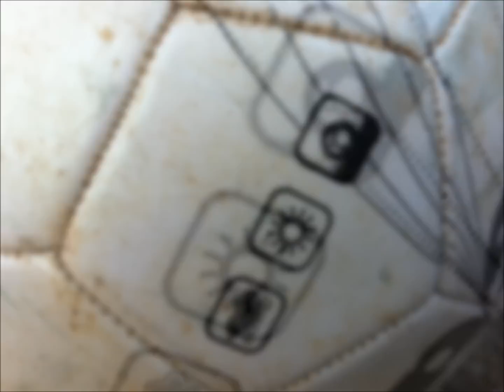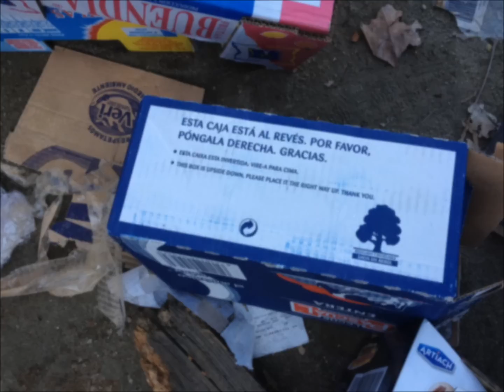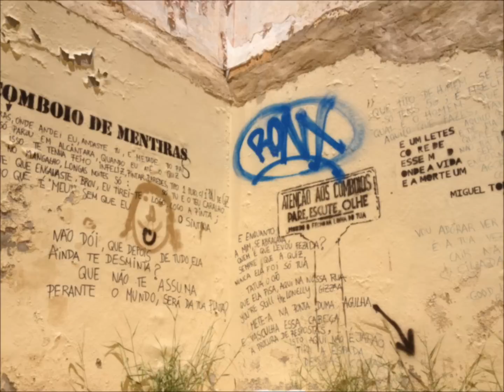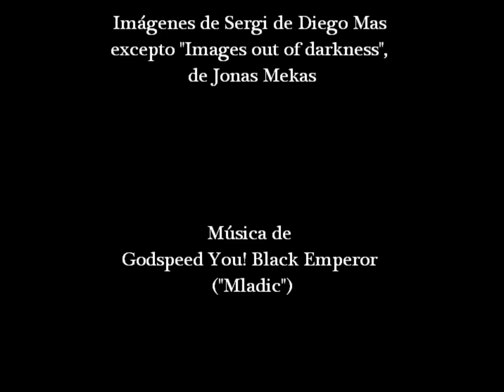Ballard poema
Textos de "E-mails para Roland Emmerich" (Honolulu Books), de Sergi de Diego Mas.

Fragmentos de "What I believe", de J. G. Ballard.
Música de Godspeed You! Black Emperor ("Mladic").
Imágenes de SDM, excepto "Images Out of Darkness", de Jonas Mekas.